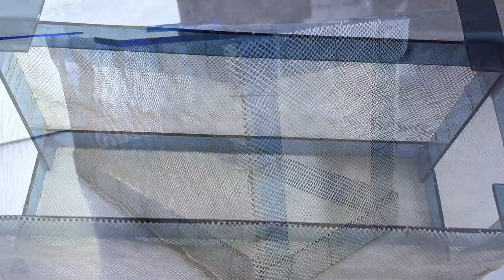How To Make Fish Breeding Box | Breeding Box For Zebra , Tetra, Barb Fish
This video is very helpful, if you want to breed at home.  Make your own breeding box by watching this video.